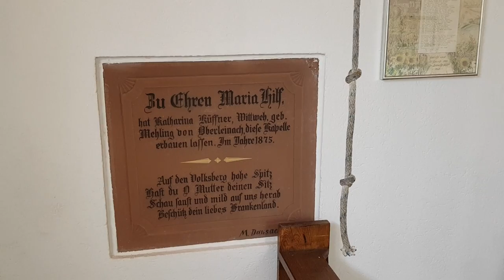Walking in the Forest - Nature Sounds Relaxing Music - Relaxing Music for Stress Relief -Relax Music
"Sound Relaxation", this effort is to help you relax, refresh and rejuvenate through Music to relieve stress, induce deep sleep, conscious meditation, enhance concentration, and increased emotional and mental health which will help you to be the best and amazing version of yourself.

Remember that loud sounds can potentially damage your hearing. When playing one of our videos, if you cannot have a conversation over the sound without raising your voice, the sound may be too loud for your ears. Please do not place speakers right next to a baby’s ears. If you have difficulty hearing or hear ringing in your ears, please immediately discontinue listening to the white noise sounds and consult an audiologist or your physician.